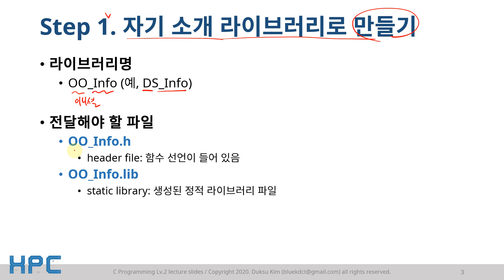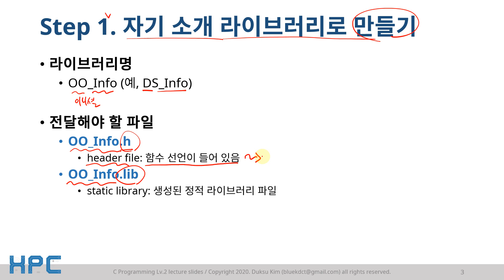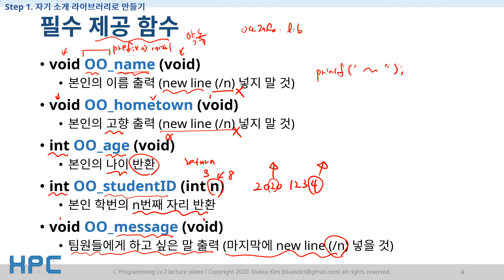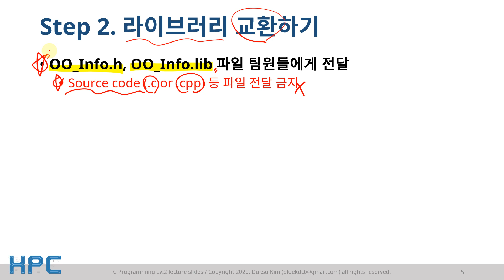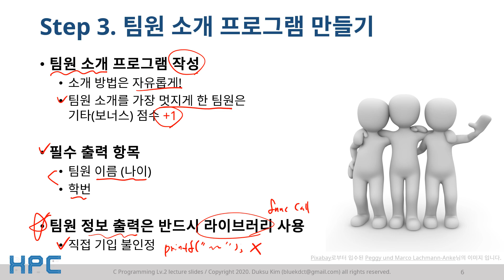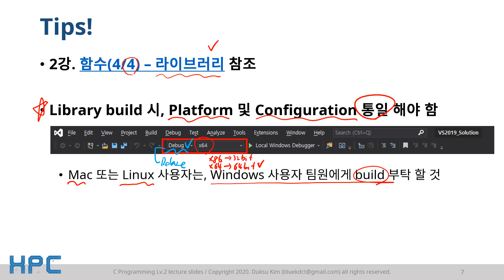[C언어 연습문제] 라이브러리로 협업하기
정적 라이브러리 (Static libary)를 이용하여, 팀원들과의 협업을 연습해 볼 수 있는 문제 입니다.